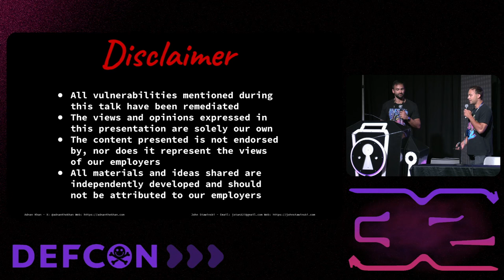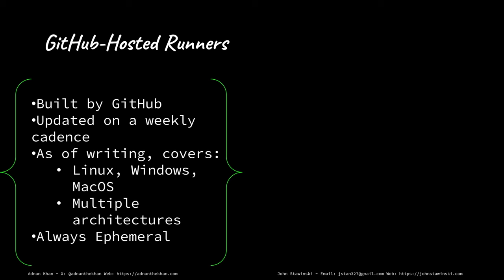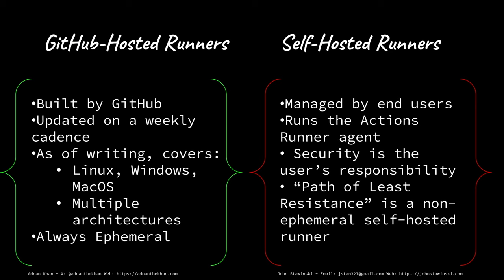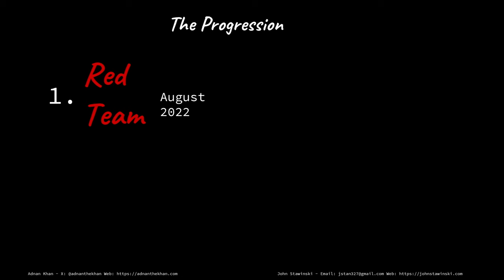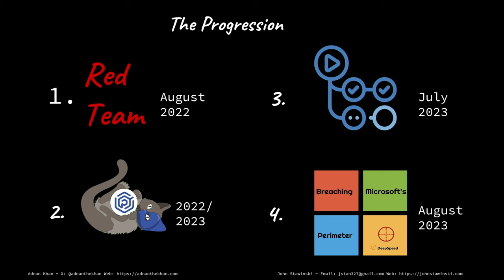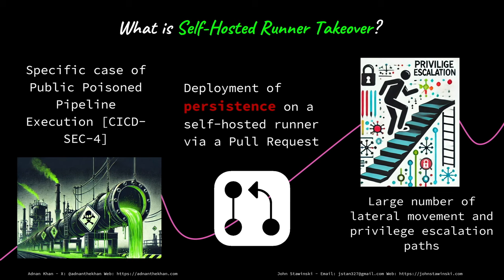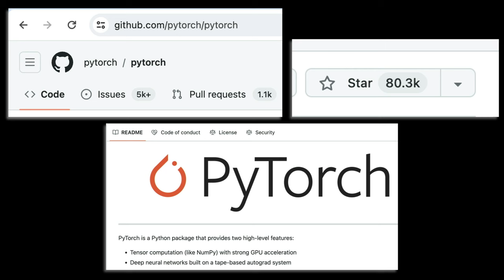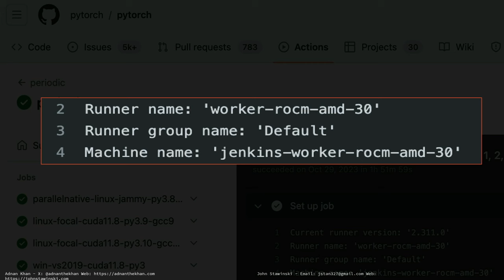DEF CON 32 - Grand Theft Actions Abusing Self Hosted GitHub Runners - Adnan Khan, John Stawinski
GitHub Actions is quickly becoming the de facto CI/CD provider for open-source projects, startups, and enterprises. At the same time, GitHub’s security model is full of insecure defaults. This makes it easy for their customers to expose themselves to critical attacks from the public internet. The end result? A systemic vulnerability class that won’t go away.

During our research, we identified GitHub Actions misconfigurations at scale that would allow threat actors to backdoor major open-source projects. An example of this is our attack on PyTorch, a prominent ML framework used by companies and researchers around the world.

Through this attack, we could contribute code directly to the main branch of the PyTorch repository, upload malicious releases, backdoor other PyTorch projects, and more. These attacks began by compromising self-hosted runners, which are machines that execute jobs in a GitHub Actions workflow. From there, we leveraged misconfigurations and GitHub “features” to elevate our privileges within GitHub Actions workflows.

Our research campaign included dozens of reports, over $250,000 in bug bounties, and endless war stories. Tune in for a deep dive into the TTPs that allow turning a trivial runner compromise into a full supply chain attack.